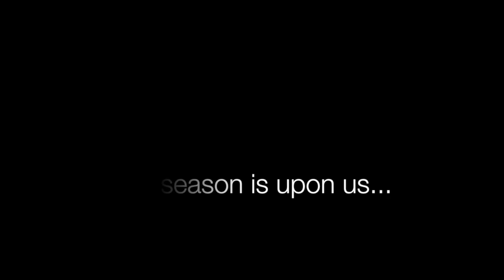MLC 175 WIG | MAGIC LACE CURVED PART LACE FRONT| KIM K. INPSIRED BOB | COLOR: 2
Looking for a cute short summer style? Look no further because New Born's newest style the Magic Lace Curved Part 175 is the wig for you! Let the summer breeze flow these wavy locks as you kill the scene with this messy bob. With her realistic parting space, full ness, and soft texture no one will be able to tell it's a wig!!! So be sure to purchase this beautiful summer unit!

COST: $37.99 (before shipping)

PROS:
- easy to maintain
- comes in various colors
- shoulder length
- great for summer
- affordable
- realistic parting space
- NO shedding

Cons:
- may tangle (wont be as noticeable since it's a short wig)